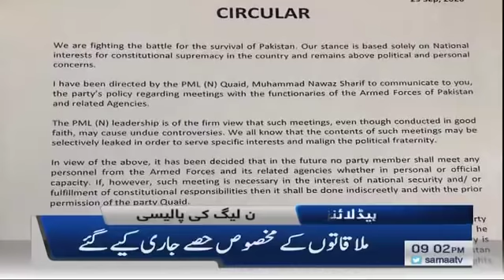Samaa Headlines 9pm | The movement began | SAMAA TV